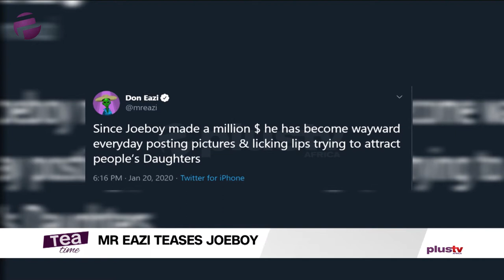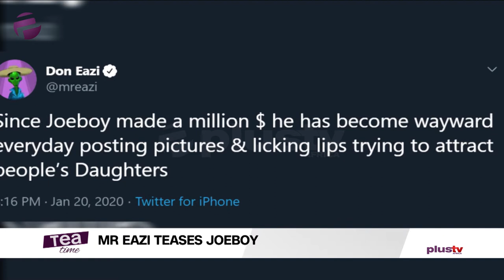Mr Eazi Teases Joeboy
Since Joeboy made a million dollars, he has been trying to attract people’s daughters”- Mr Eazi tweets